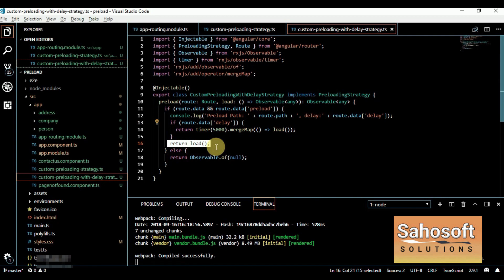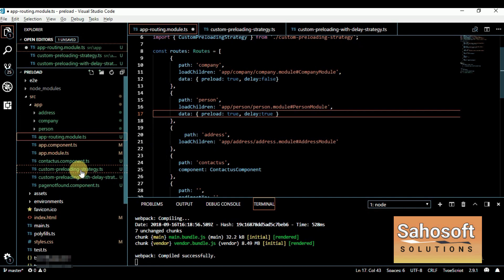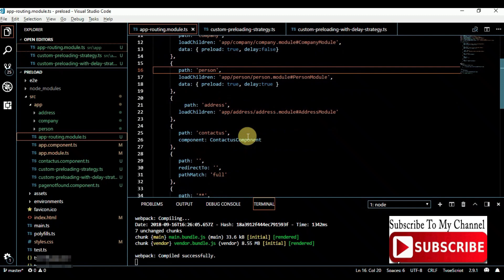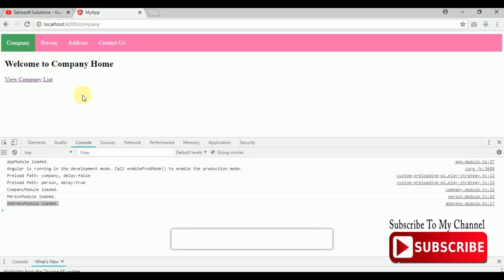Custom PreLoading with delay in Angular 16 | Module Loading | Angular 16 Tutorial in Hindi